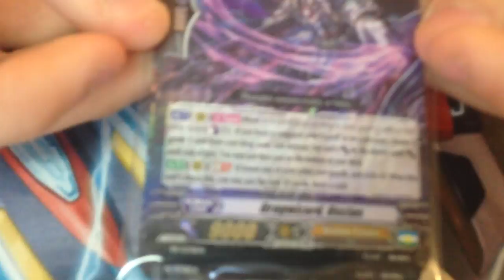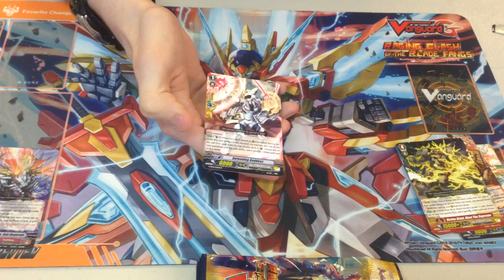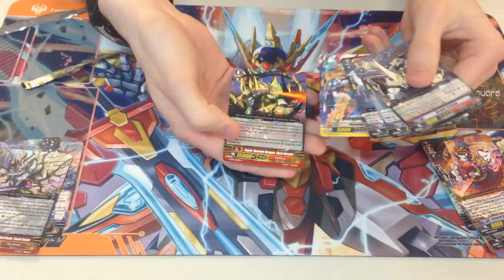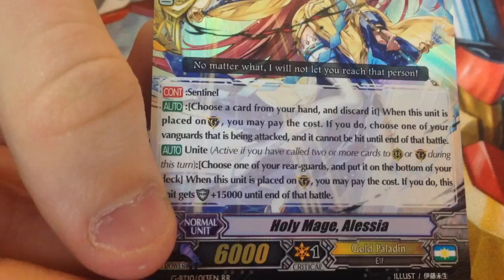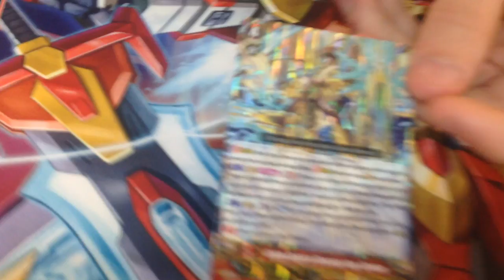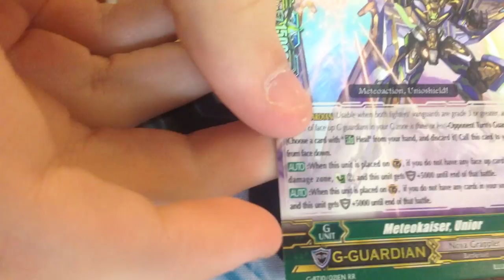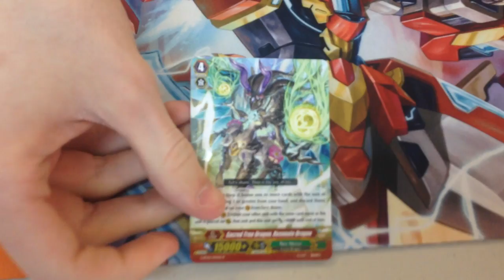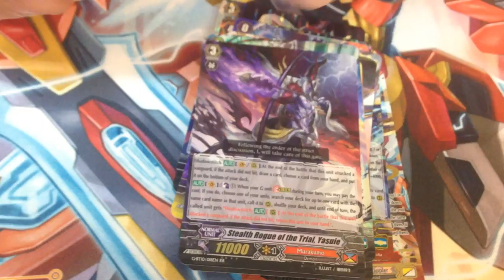Gbt10 Sneak Peek Box Opening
Spoilers we get shiny stuff
(sorry about the camera focus it wont last too long)